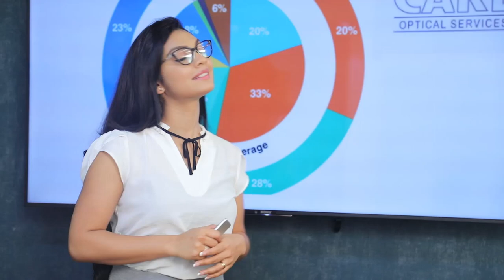අපි ඇමරිකාවෙන් අහන්න ඕනෙද අපේ රටේ හමුදාපති පත්කරන්න | Breaking.lk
අපි ඇමරිකාවෙන් අහන්න ඕනෙද අපේ රටේ හමුදාපති පත්කරන්න